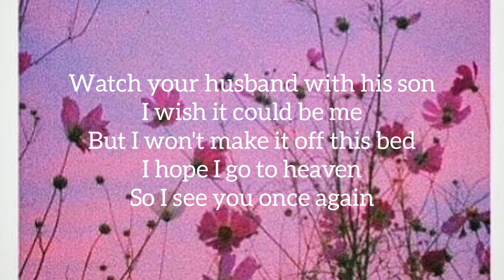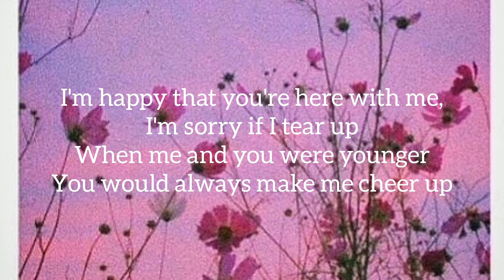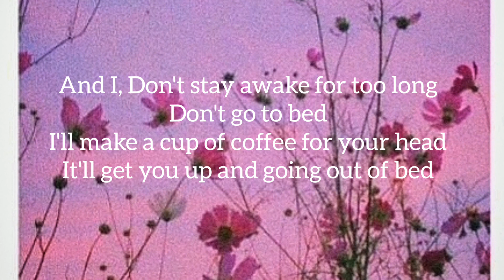Death bed (lyrics) - Beabadoobee and Powfu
Artist - Beabadoobee and Powfu